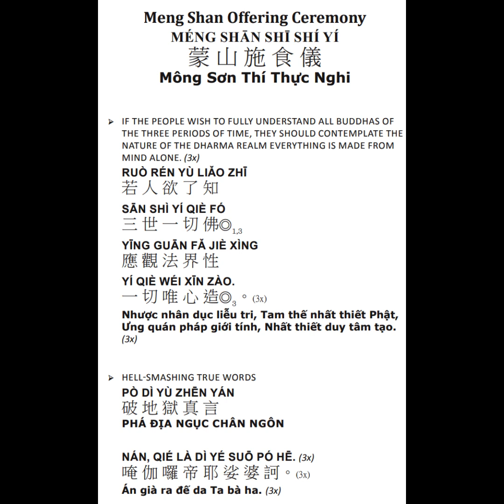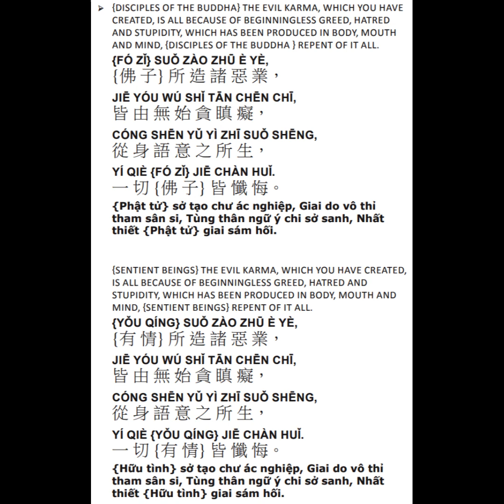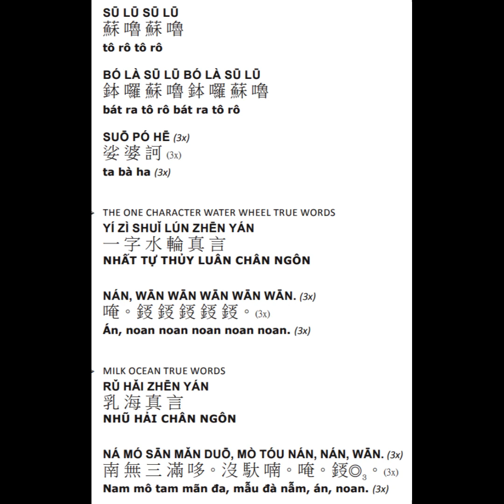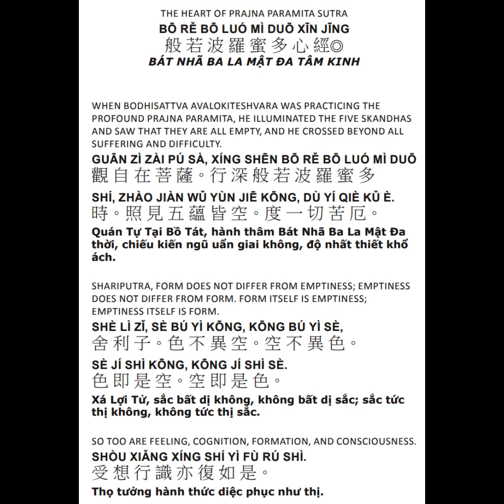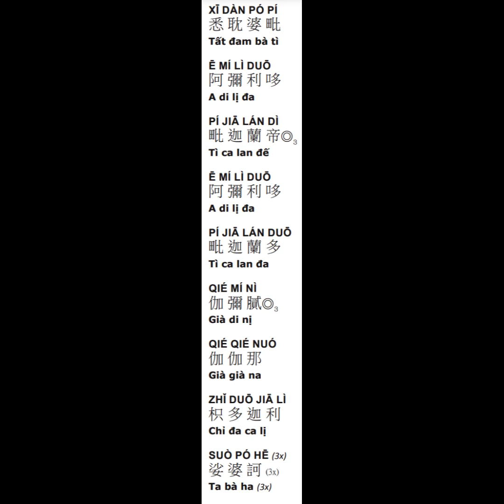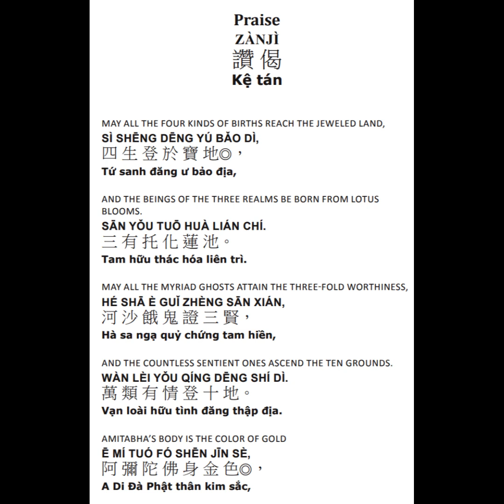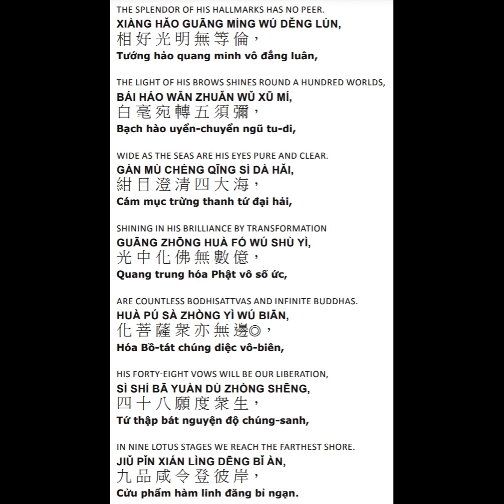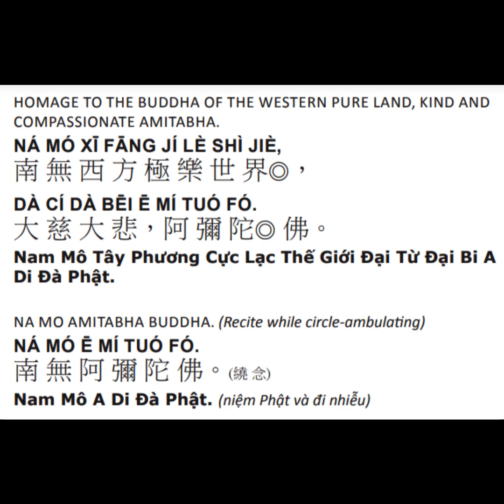Meng Shan with pages aligned 蒙山有字页